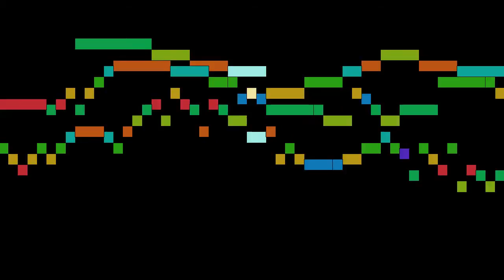Bach - 12. Allein zu dir, Herr Jesu Christ, BWV 1100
An animated score of "12. Allein zu dir, Herr Jesu Christ, BWV 1100", from Neumeister Chorales, BWV 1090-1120, by Bach.